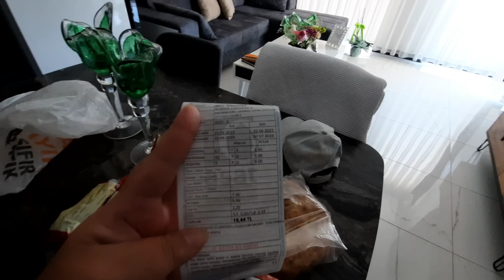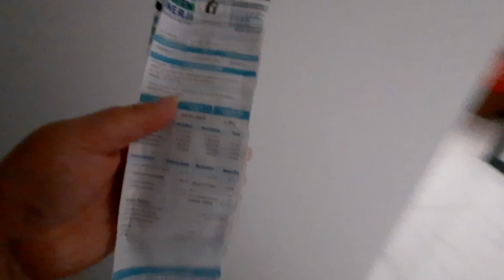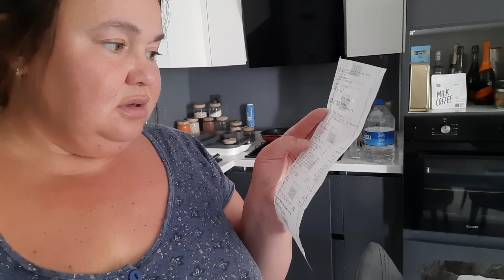Я ЗДЕСЬ ЗАНИМАЮСЬ ДЕЛАМ А МАМА В КАМЕНСКЕ ХЛОПОЧЕТ